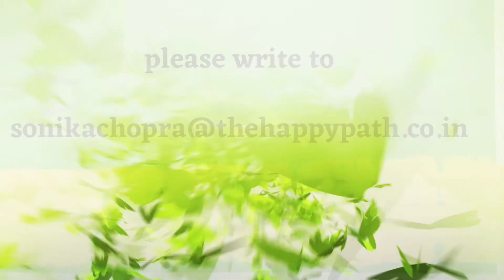I quit a well-paying SUPER job when I was ROCKING at it!!!